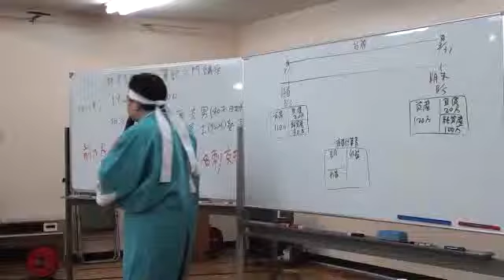簿記講演依頼は熱意ある人気講師後藤充男へ 商工会議所 静岡県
後藤充男の講演に参加したい方は、地元の商工会議所、商工会、各種経済団体や企業の講演担当者さんに次の講演ページをご紹介ください。